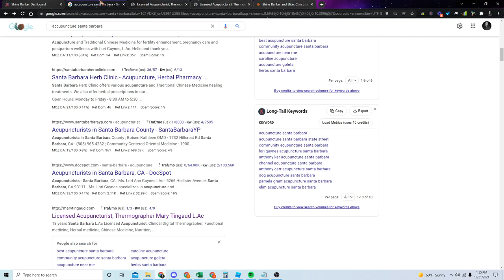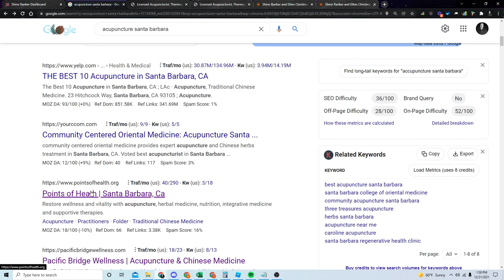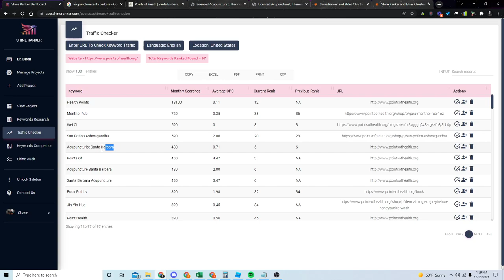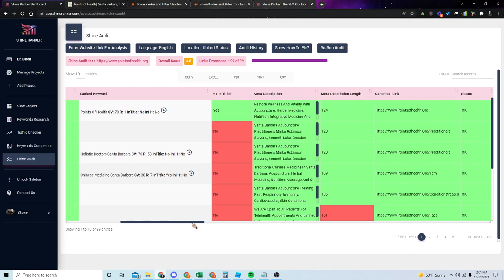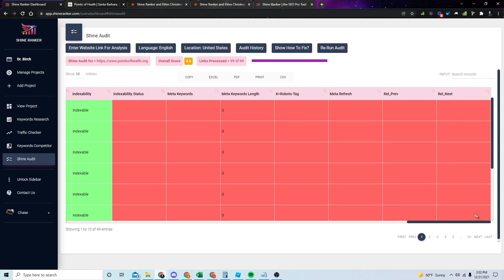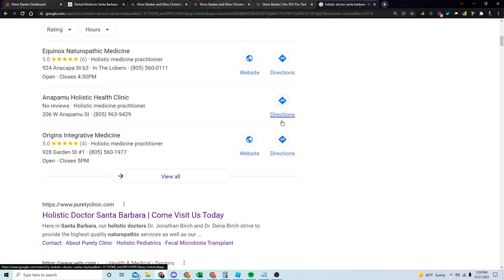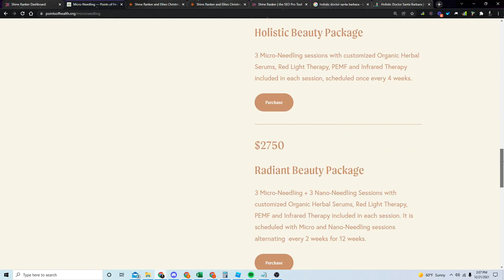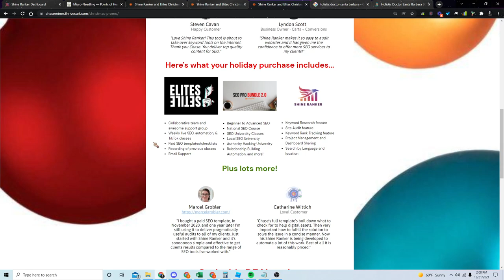This is Why Your Website Won't Rank #1 on Google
People often ask me, "Chase, why isn't my website ranking #1 on Google?" Here's why...

Hey, SEO Pro!

Chase here...

I just made a video for you on why you're probably not ranking your website #1 on Google.

You can also grab our Christmas deal that's going to expire in just a couple of days.

Remember, in this Xmas bundle you'll get:

Unlimited SEO Support:
• Collaborative team and awesome support group
• Weekly live SEO, automation, & TikTok classes
• Paid SEO templates/checklists
• Recording of previous classes
• Email Support

All of My SEO Training Programs:
• Beginner to Advanced SEO
• National SEO Course
• SEO University Classes
• Local SEO University
• Authority Hacking University
• Relationship Building Automation, and more!

The Shine Ranker Tool:
• Keyword Research feature
• Site Audit feature
• Keyword Rank Tracking feature
• Project Management and Dashboard Sharing
• Search by Language and location
• Future updates

Don't miss the deal, get it before it ends!

Happy SEO'ing!

2:58 - TRAFFIC CHECKER: copy and insert targeted URL
3:35 - IDENTIFY keywords with HIGHEST monthly volume
4:10 - AUDIT website go to Shine AUDIT tool copy & paste URL
4:17 - additional keyword analysis in Shine AUDIT tool
5:28 - importance of EYE-BALL audit
6:20 - Chase points out website is ranking for wrong keyword (i.e. lower search volume)
6:29 - Chase starts pointing out other SEO short falls of website being analyzed
7:10 - TITLE TAGS comments
7:37 - (eye-ball audit) Page title (H3 tag) comments + CALL TO ACTION
8:05 - (eye-ball audit) WEB DESIGN comments
8:35 - (eye-ball audit) - Depth + GAnalytics (not tracking traffic or conversions)
9:01 - (eye-ball audit) - sub-page TITLE TAG
9:26 - (eye-ball audit) - LOW SEARCHES may justify combining content into home page (highest volume page)
9:40 - EXAMPLE of combining low volume pages to result in higher ranking
10:30 - (eye-ball audit) - LOCATION: improving local seo of content + CALL TO ACTION
10:44 - (eye-ball audit) - no INTERNAL LINKS - creating RELEVANCY and INFLUENCE being passed
11:35 - (eye-ball audit) - PRICING info comments
12:03 - (eye-ball audit) - Chase comments "many reasons this website is not ranking" ... obvious to find in EYE-BALL AUDIT
12:15 - QUESTION: Why is your website not ranking?

-Chase R